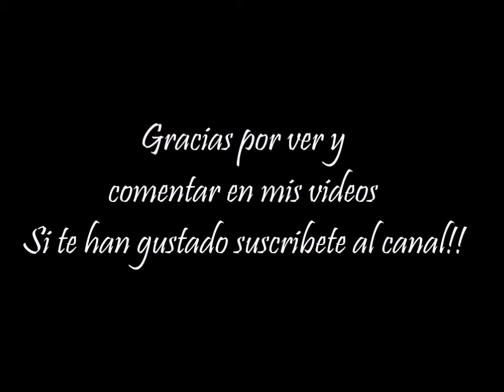Daga de Jugador - Video N° 70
O Gambler´s Dagger, era un arma de porte oculto para defensa y lucha cuerpo a cuerpo, pero con un toque pintoresco en su estilo y construcción, propio de los jugadores de mediados y fines del S. XIX